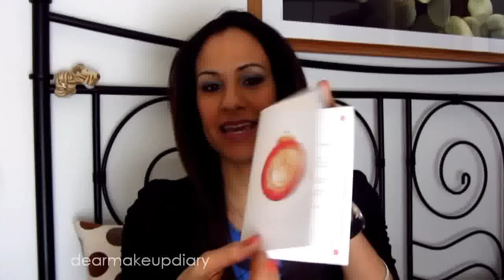Glossybox Diciembre/ December 2011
Glossybox del mes (Alemania).